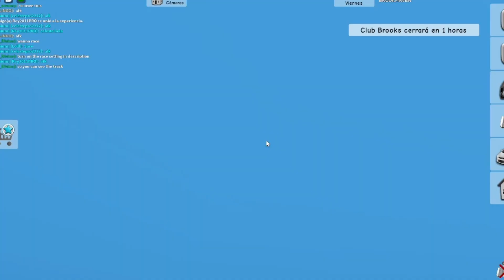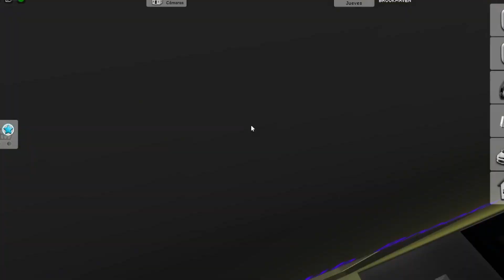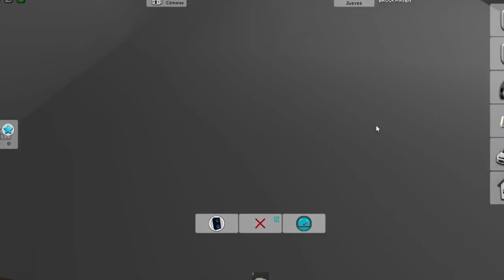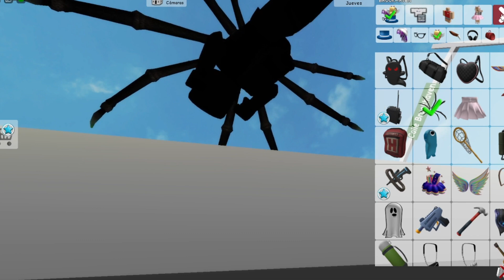👉¡HACKS virales DE BROOKHAVEN para TROLLEAR a tus amigos!😱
En el video de hoy vamos a provar 👉¡HACKS virales DE BROOKHAVEN para TROLLEAR a tus amigos!😱